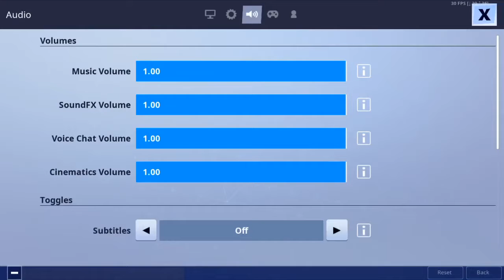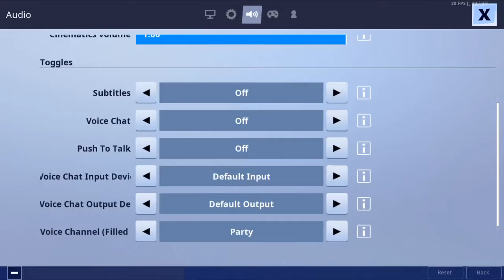Seeing how bad I am without aim assist